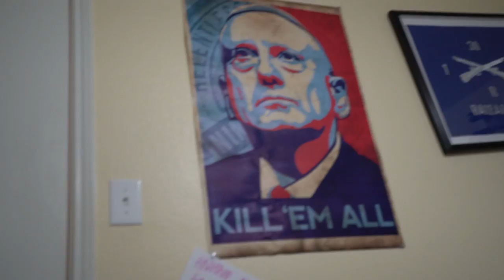THIS IS WHY I LOVE BASS FISHING - WHAT A RUSH!!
I really do love bass fishing. What a morning!

Frog Used

Braid Used

Googan Squad
1001 East Hebron Parkway